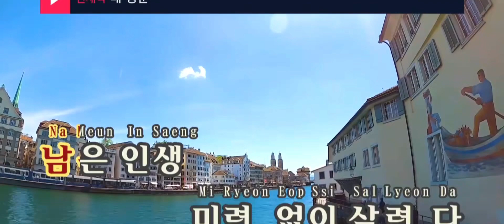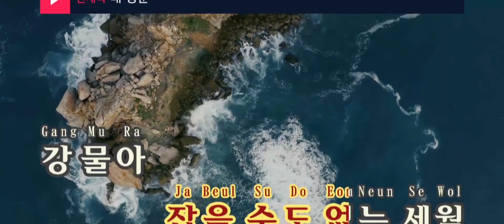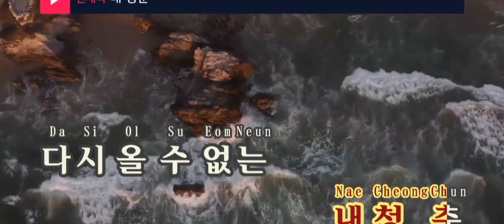겨울바다수영해운대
수온 11도 기온 영하3도